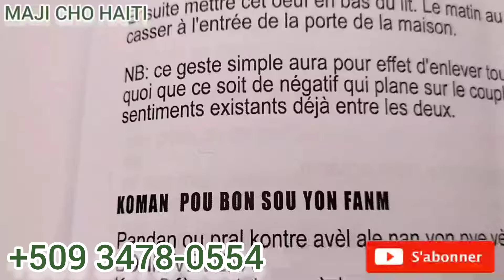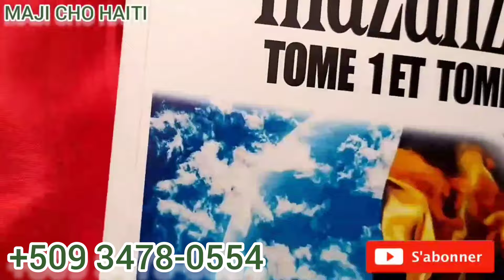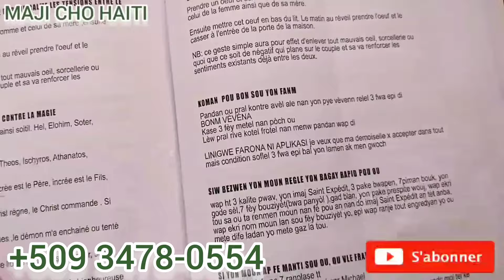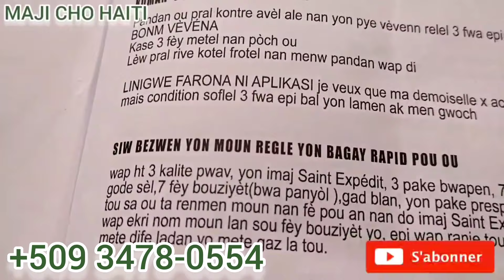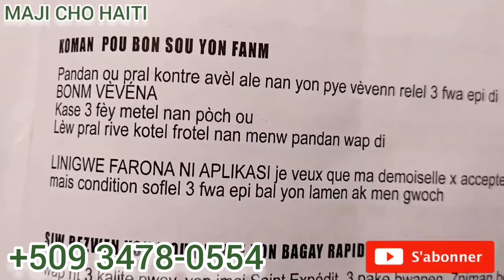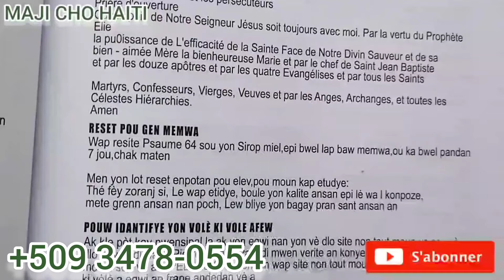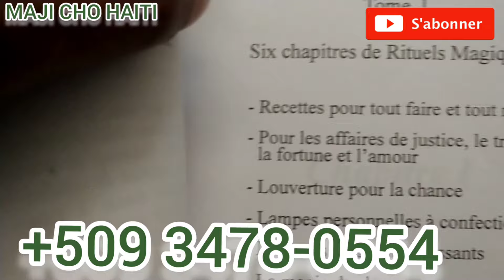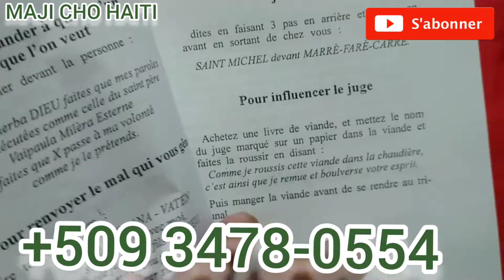WAP SEZI WÈ KOMAN POU FÈ YON FANM OU BYEN YON GASON FOU DÈYÈW AK FÈY SA POU LAP FÈ CHYEN NAN PYÈW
Klike la pou ka achte Le Grand Mazanza Tome 1 Et Tome 2 paw la sou Amazon :👇

Pase sou store sa pou achte rad ak tenis de mak pou yon bon prix,benefisye livrezon gratis nan tout peyi:👇👇👇
Klike la pou ka achte Le Grand Mazanza Tome 3 paw la sou Amazon :👇

Dèyè kou plen kou: Nan liv sa,Wap jwenn tout kou mistik ki pi move yo pou nenpot saw bezwen fè
ou ka achtel sou amazon

KONTATE NOU POU TOUT TRAVAY OU BEZWEN:
MEN YON VIDEO KAP ITIL OU